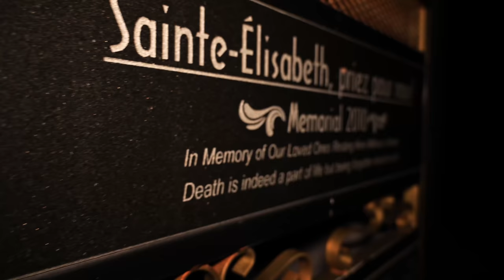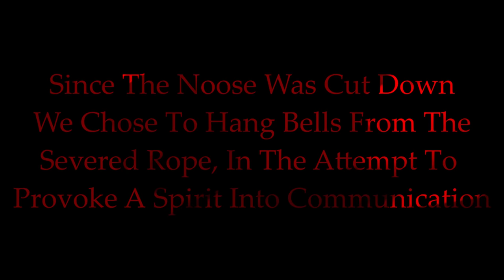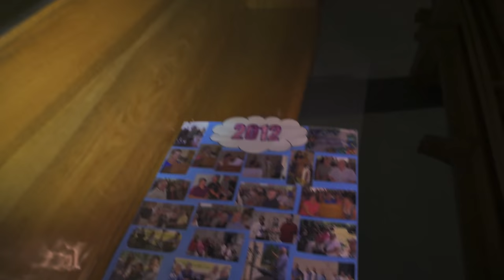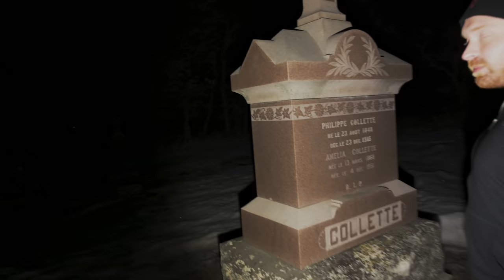HAUNTED Hangman's Church Pt 2 (SCARY) | Paranormal Investigation | 4K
The Haunted Hangman's Church is located in the abandoned ghost town of Ste. Elizabeth. The spirit or entity that resides in this town is something that we believe to be somewhat of a negative energy. During this Paranormal Investigation we tried to make contact with one of the old residents using a family heirloom. It was definitely a night to remember.

Camera Light
Spirit box
Ouija board
Big light
Go Pro
JBL speaker
Saramonic mics
Reactor Flashlight

We'll be doing a huge giveaway of all of our gear once we start our Patreon and one of the lucky patrons will receive all of the gear we use now that includes cameras, spirit box, ouija board, and more.